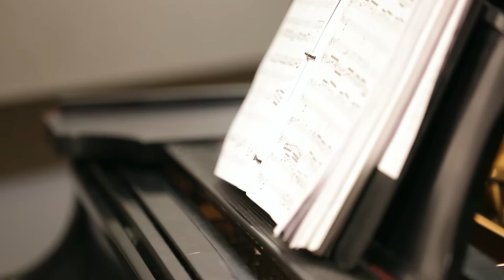Lindsey & Josh Wright - "O Holy Night/Rachmaninoff's Suite No. 2" Christmas Piano Duet on H89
University of Utah faculty and alumni played a special Christmas episode of Highway 89. Lindsey and Josh Wright perform an arrangement of Rachmaninoff's Suite No. 2 and O Holy Night on one piano, four hands.

Producer: Sam Payne
Recording Engineer: Mark Wait
Editor: Abbie Vance